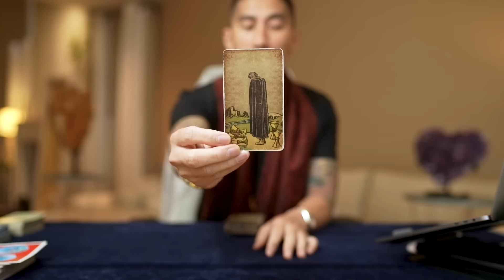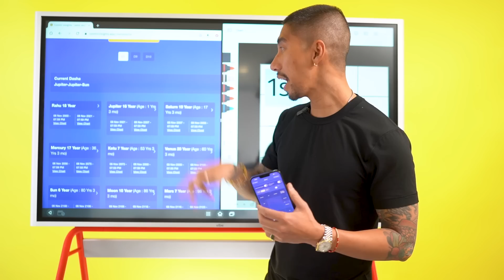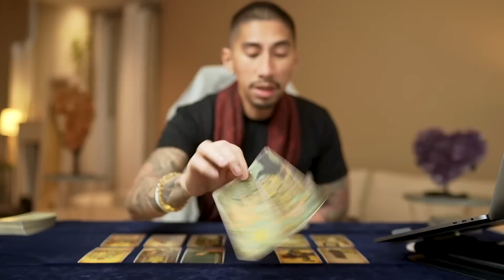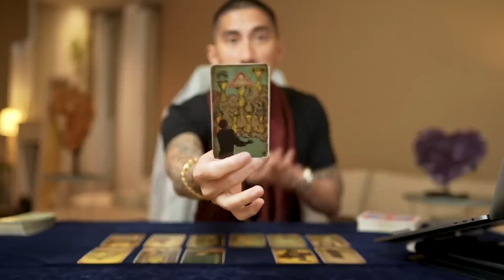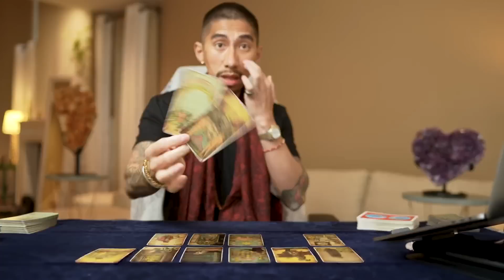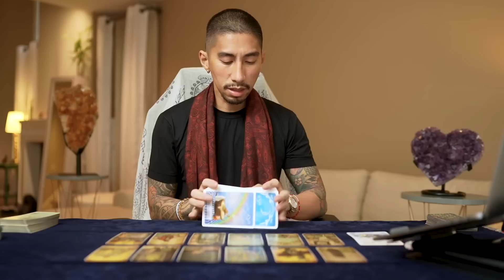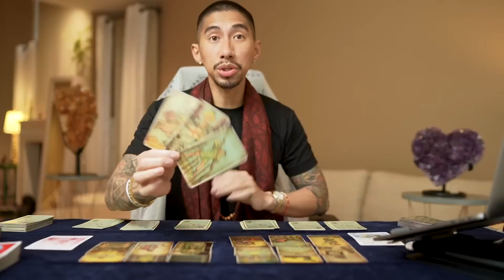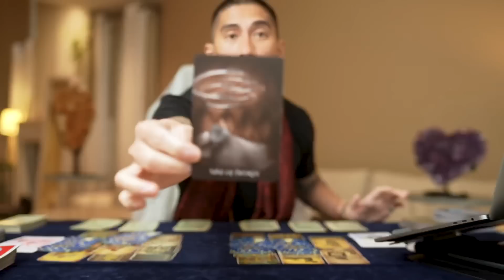Aries ♈️ Everything Will Be Revealed, They Start Talking 🤗 April 16-23 Tarot Reading